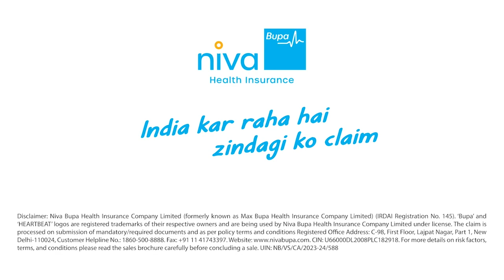Review Of Niva Bupa Health Insurance | Get Hospitalisation Claim Settled Faster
"My insurance agent from Niva Bupa stood by my side, especially when I had raised a claim again and it was settled again” shared Aman Kumar. We deeply appreciate Mr. Kumar’s kind words, which serve as a testament to our commitment to quick and easy claim settlement process.